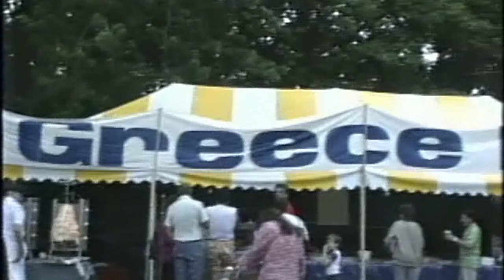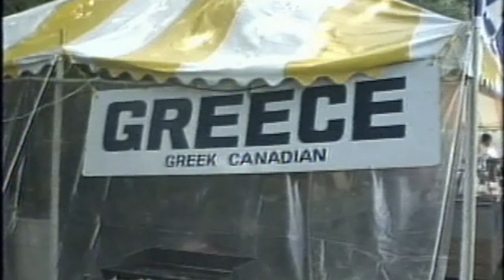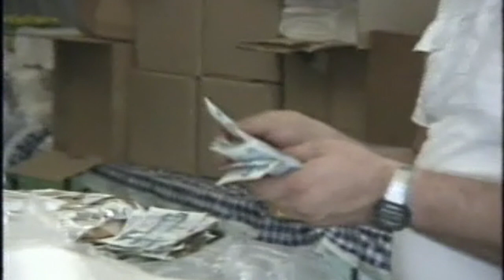Gage Park Festival